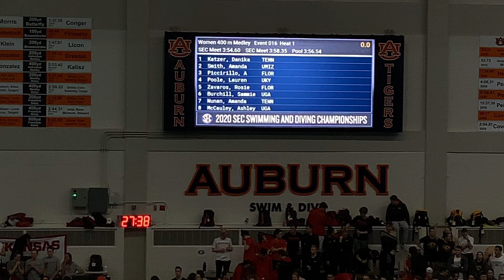Women’s 400 IM C Final